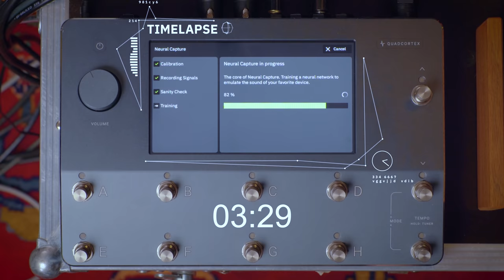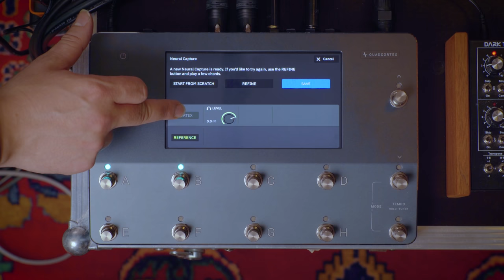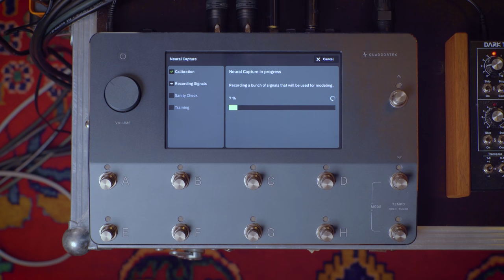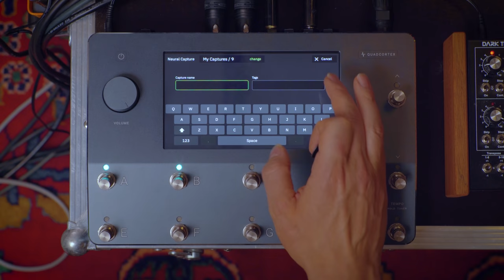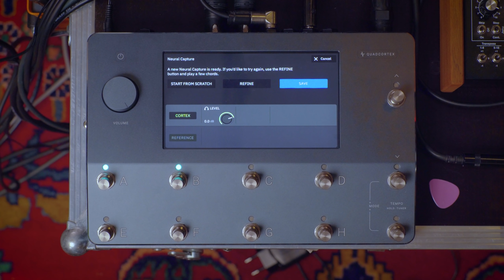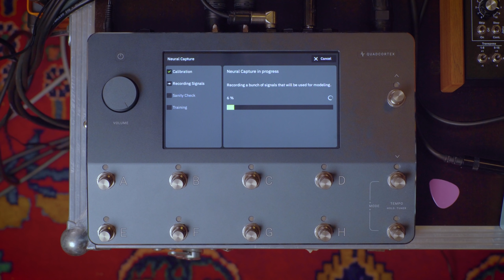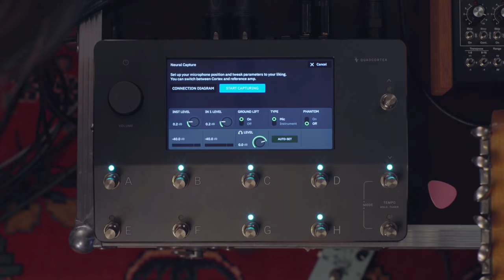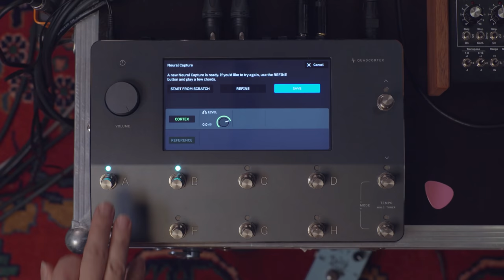Quad Cortex Factory Captures with Tuomas Wäinölä & Matias Kupiainen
Please note: Delay & reverbs were added in the Capture monitoring chain in the studio. Quad Cortex does not yet Capture delay or reverb.

Thanks to

Sunbeam Imperial Studio
Tuomas Wäinölä
Matias Kupiainen

Filmed & edited by Silent Paprika
All product and company names are trademarks™ or registered® trademarks of their respective holders.